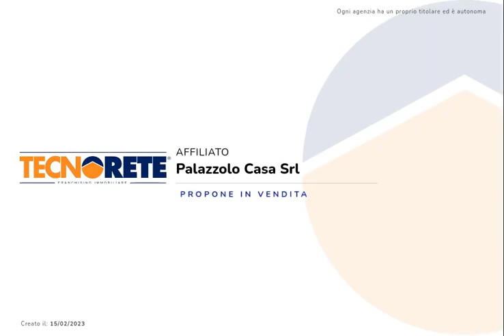Casa di corte in vendita